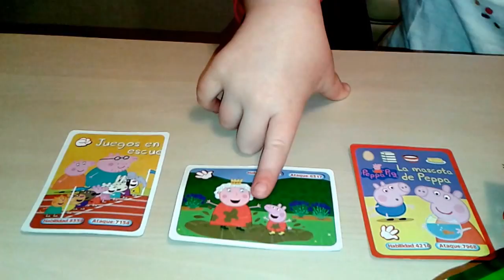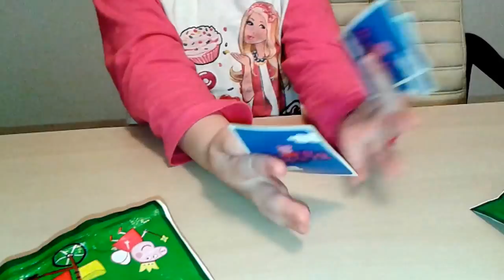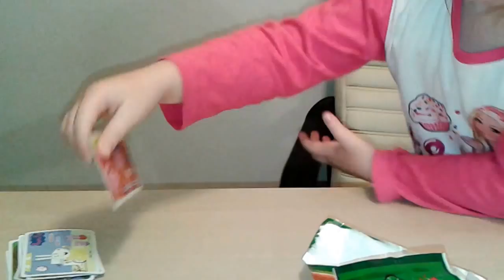PEPPA PIG TOYS | Обзор игрушек от Малинки | Malinka`s toy review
Сегодня влоггеру Малинке попались в руки фигурки и карточки свинки Пеппы и Киндер Джой! И она с радостью проведет обзор этих игрушек.

Today into the Malinka the vlogger hands fell the Peppa Pig figurines and cards and Kinder Joy egg! And she was happy to undertake a review of these toys.